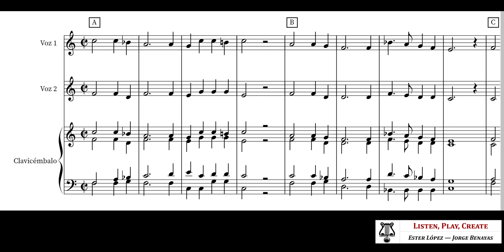Tant que vivray - Claudin de Sermisy (Arreglo aula)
Arreglo para dos flautas y teclado. Partitura para descargar (tanto el arreglo como la original a 4 voces)